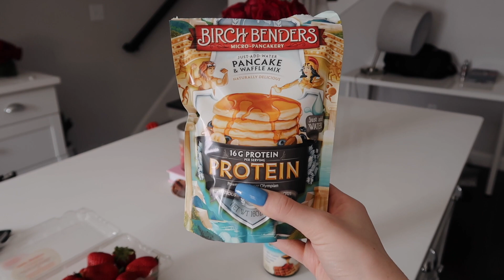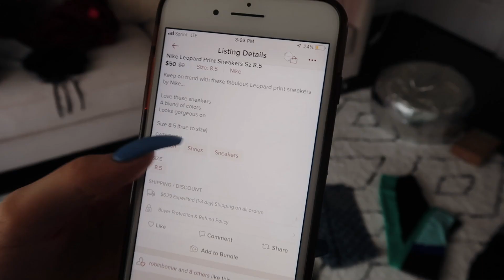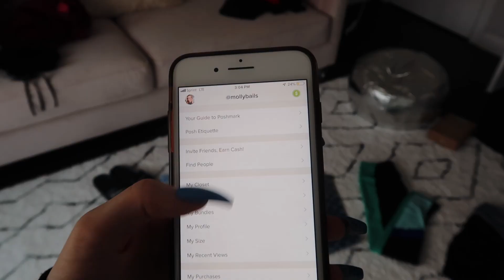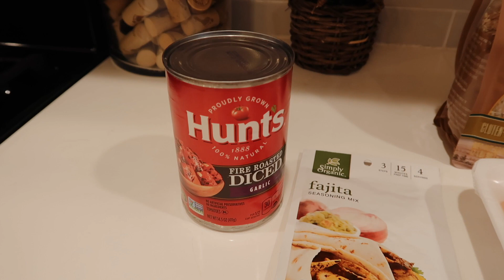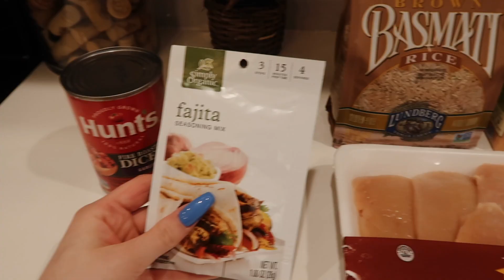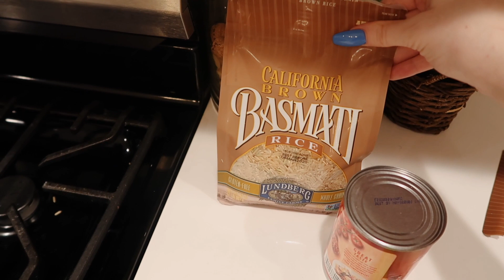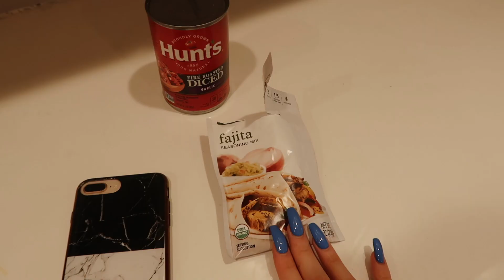VLOG: WHAT I EAT IN A DAY + Selling My Workout Clothes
Shop my closet: @MOLLYBAILS Buy or Sell Fashion
My New (Main) Channel:

-Follow Me-